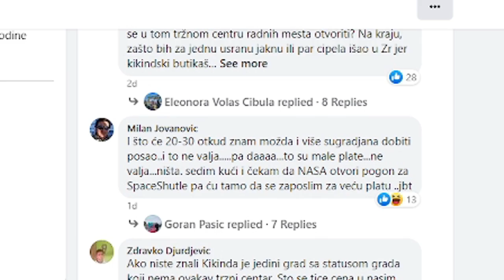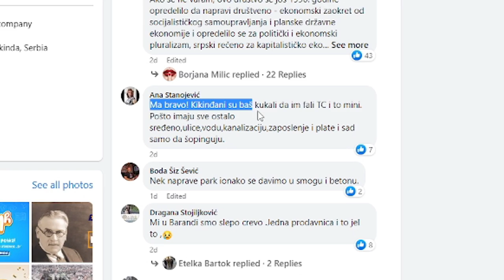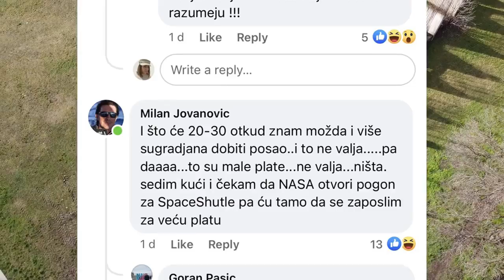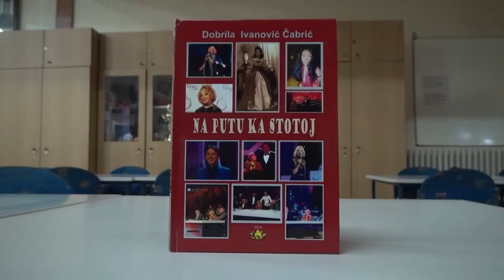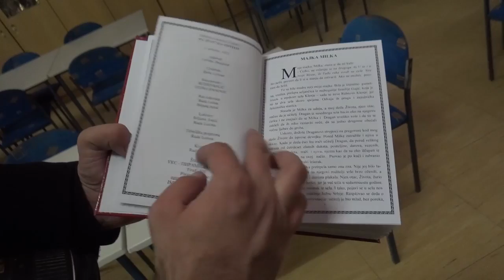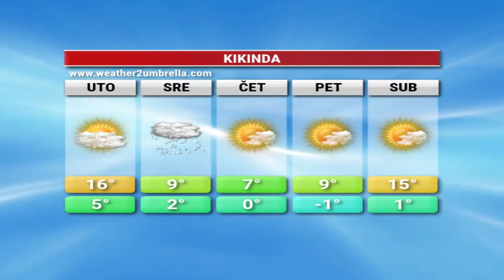TV KIKINDA - DNEVNIK [13.03.2023.]